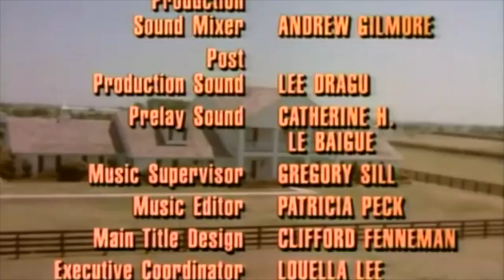Franck TV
The theme from the finale of Franck's "Symphony in D Minor," re-imagined as the theme song for Dallas.

Part 2 in a series: "What if the great composers wrote the music for the closing credits of '80's TV shows?"

[NOTE: though this video was made public March 20, 2022, it was originally posted November of 2015.]